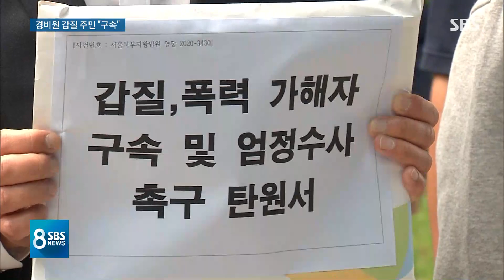경비원 폭행 주민 구속영장 발부…3천여 명 "엄벌 탄원" / SBS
입주민 갑질을 호소하며 경비원 고 최희석 씨가 극단적 선택을 한 것과 관련해 조금 전 가해 입주민이 구속됐습니다.
이현정 기자가 보도합니다.